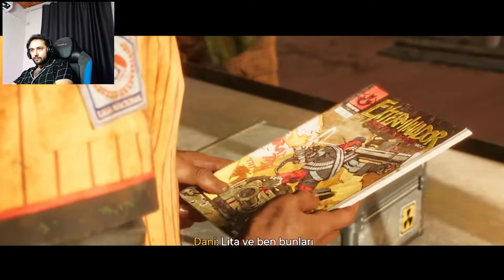[CO-OP] Farcry 6 I DU OR DIE I BÖLÜM 2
Coop kısmının açıldığı yere geldik sonunda,

Sosyal Medyalarım;